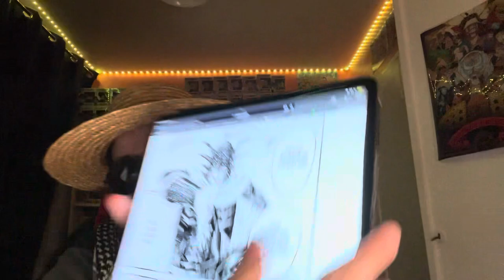LIVE RÉACTION KINGDOM CHAPITRE 784: LA RÉPONSE D’OUSEN 🔥🔥🔥🔥🔥🔥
Salut à tous au programme la suite tant attendu de kingdom avec un chapitre à nouveau de très grande qualité !

Planning des Vidéos de la semaine:

One piece Manga : jeudi
One piece (anime): dimanche matin
Jujutsu kaisen (manga): jeudi ou vendredi
Captain Tsubasa remaster saison 2: dimanche
Tokyo revengers saison 3: mardi
Kingdom (manga): entre mardi et samedi
Les 4 Cavaliers de l’apocalypse (suite seven deadly sins): entre mercredi et vendredi
My hero academia (manga) : vendredi
Fairy Tail Quête 100 ans (manga): Mercredi toute les 2 semaines

Planning des Manga mensuel:

Dragon ball Super Manga: autour du 20 du mois
Boruto Manga: entre la fin Autour du 20 du mois
One punch man Manga: au moins une fois par mois
Berserk: au moins une fois par mois
Vinland Saga: Autour du 25 du mois

À venir

One punch man saison 3 2024